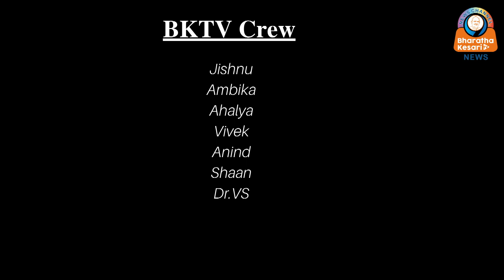രാജ്യവ്യാപകമായി ആർത്തവാവധി നടപ്പിലാക്കണമെന്ന ഹർജി തള്ളി സുപ്രീം കോടതി